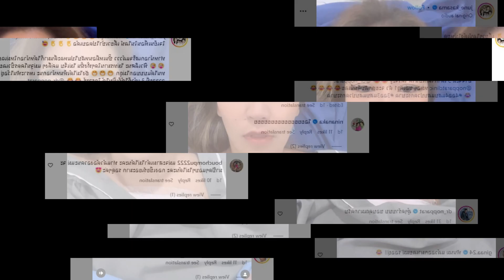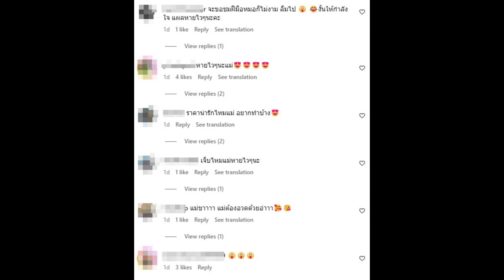เปิดโฉมหมอหนุ่มเสริมอึ๋ม จูน กษมา เป็นคนเดียวที่เปิ้ลยอมให้จับ